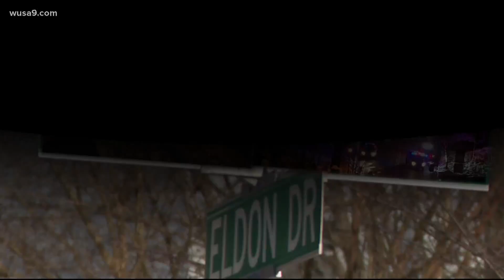Woman and 8-year-old son killed by teenage family member, police say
The victims have been identified as 44-year-old Taledia Oxley and her 8-year-old son Asa Oxley.